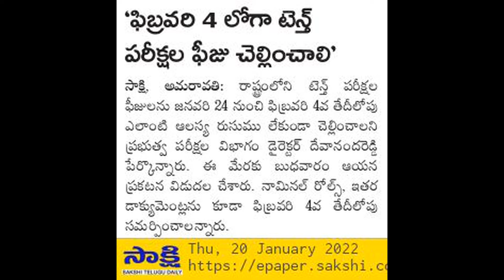ఆంధ్రప్రదేశ్ లో పదవ తరగతి ఫీజు చెల్లింపులకు ప్రకటన